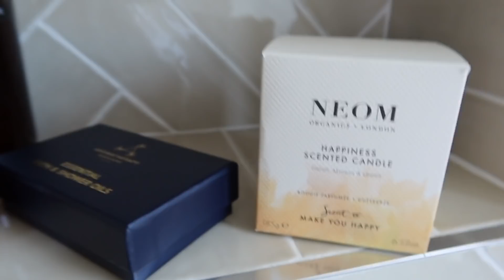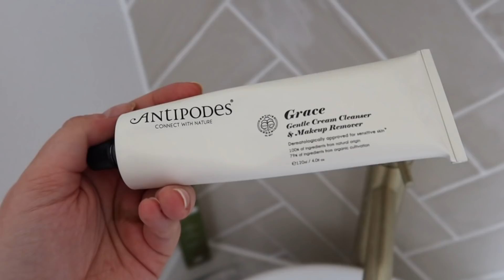HOME VLOG - LET'S HANG OUT, BEAUTY FAVES + BAKING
Bentick House
3-8 Bolsover Street,
Fitzrovia, London,
W1W 6AB